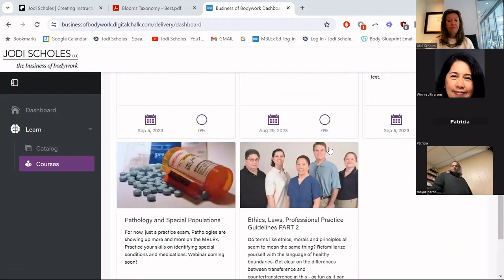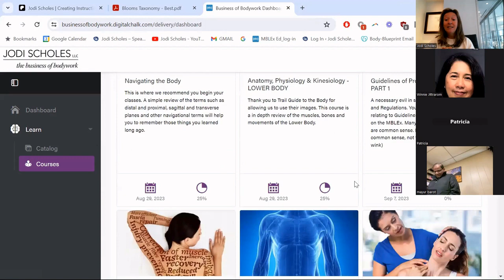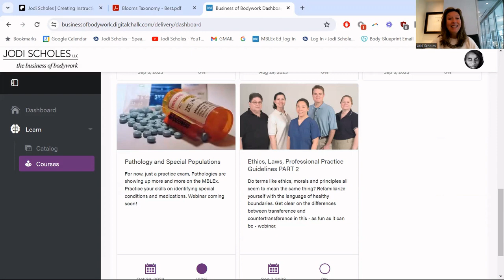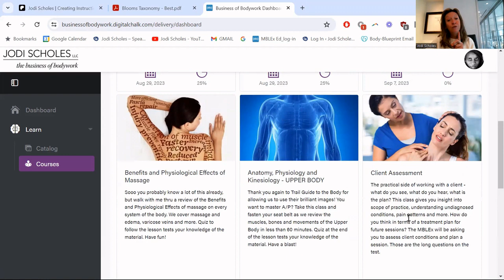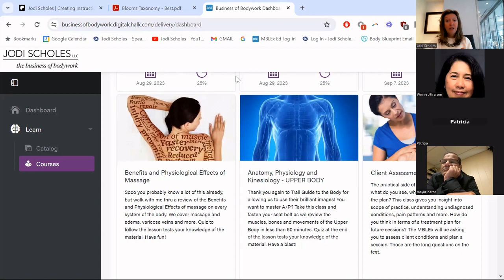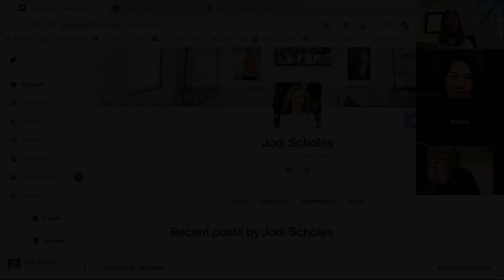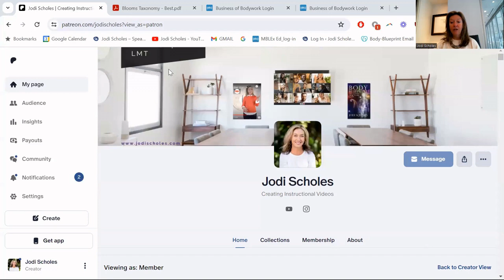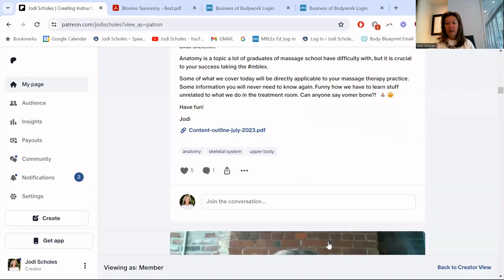How, What and Where to study SHORT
You are seeing a shorter version of the full class.

Today's class is designed to help you organize your studies. We discuss what, where and how to study. Listen in as your community asks specific questions about the MBLEx.

Part One - Just passed the MBLEx, Lona joins us to share what it was like for her. Community members ask questions to round out a nice explanation of her experience. "Just don't give up!"

Part Three - Q & A. It will feel like you are right in class with us as your colleagues ask questions like, "What happens if we run out of time?" I'm not sure this made the final cut, but did you know a simple doctor's note stating need can qualify you for up to four hours to take the test. Yes. Extra time to take the test.

Enjoy this heavily edited, yet informative and informal session to help organize how you study.

To see over 75 videos that will support you in preparing for the MBLEx, drop in

Jodi served as Adjunct Instructor in the Massage Therapy program at Northern Virginia Community College. She has been a NCBTMB approved provider of continuing education and spent 3 years on the Board of the Alliance for Massage Therapy Education. She recently published a book, Body Blueprint, How Your Pain May Be Telling A Story. Learn more about Jodi at jodischoles.com